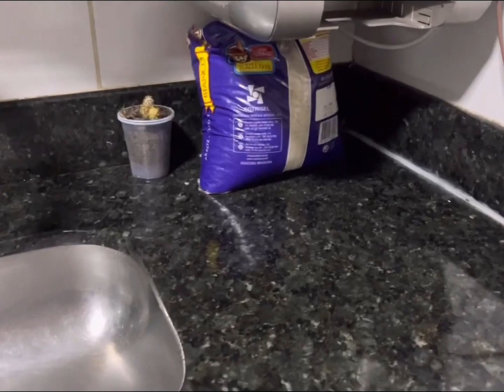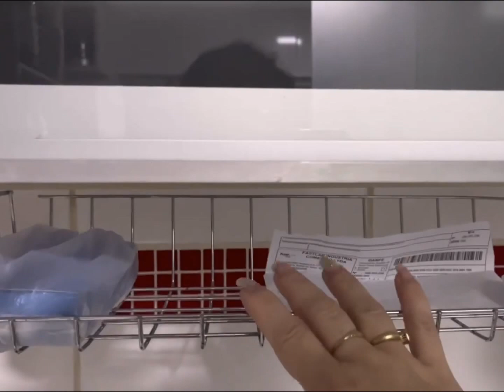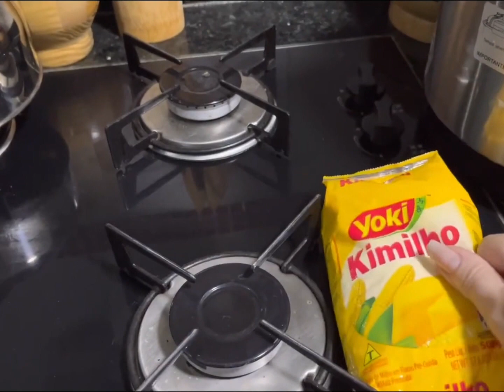Rotina da noite - Rozeane Ribeiro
Minha rotina diurna
Trilha sonora DECIDI ANDAR COM DEUS